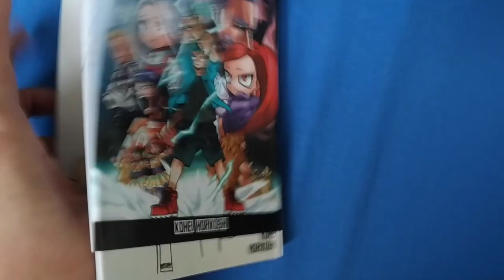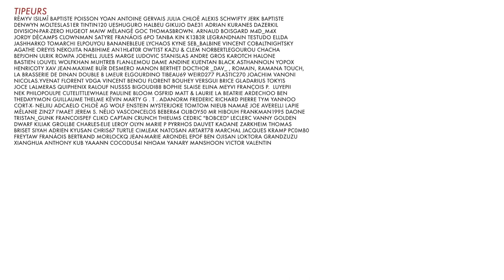BADNEWS CONFINEMENT #18 - CORONNASSE !!!